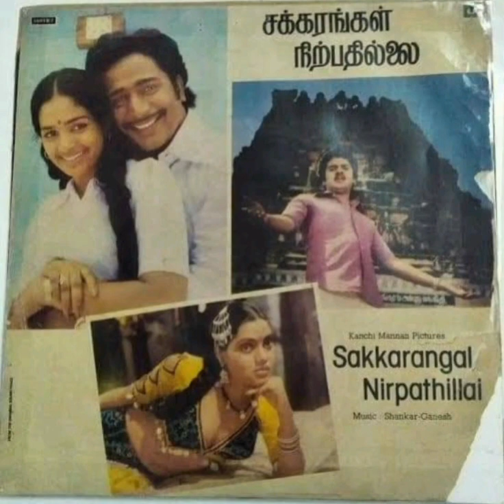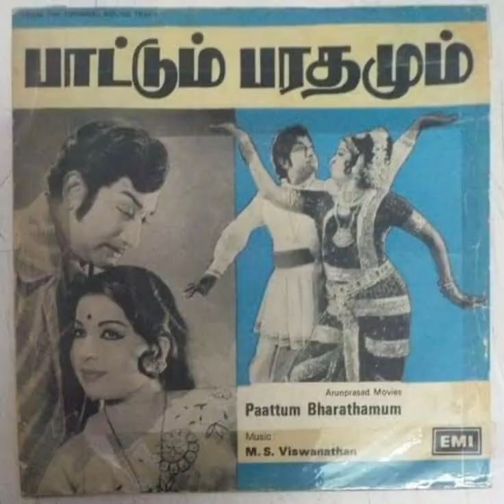மாதிரியான படங்களை நீங்கள் அறிந்திருக்க வாய்ப்பில்லைmovievlogs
tamilmovie இது மாதிரியான படங்களை நீங்கள் அறிந்திருக்க வாய்ப்பில்லைmovievlogs